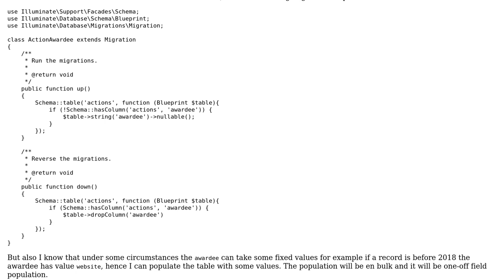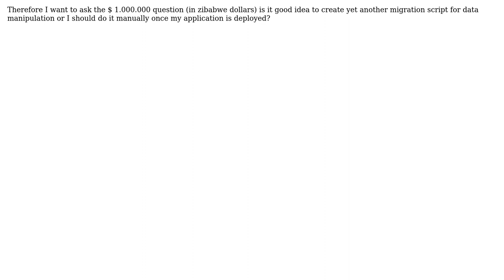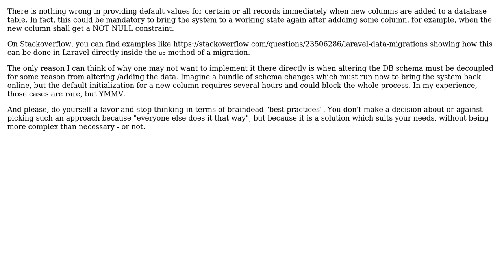Is it considered as best practice to use migration scripts for one-off large data manipulation...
Software Engineering: Is it considered as best practice to use migration scripts for one-off large data manipulation over a table?

With thanks & praise to God, and with thanks to the many people who have made this project possible! | Content (except music & images) licensed under CC BY-SA | Music | Images & others | With thanks to user Doc Brown user Dimitrios Desyllas and the Stack Exchange Network Trademarks are property of their respective owners. You are responsible for your own actions.